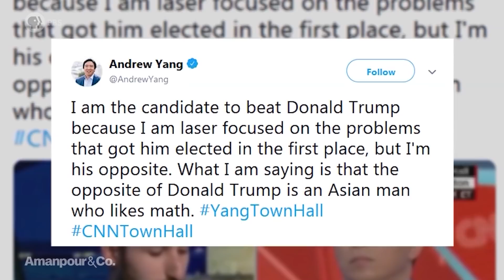Andrew Yang Wants to "Wake America Up" | Amanpour and Company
Hari Sreenivasan sits down with 2020 presidential candidate Andrew Yang, to discuss why the former tech executive believes he should be president of the United States.